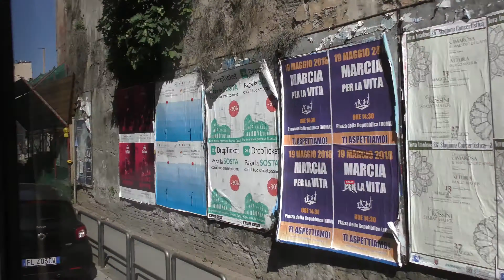Rome, Italy Recorded on Bus in 4K UHD Ultra HD (May 2018)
This video was recorded in 4K Ultra HD (UHD) from a coach during the excursion in Rome, Italy.

This excursion, "Classical Rome" was taken on the N809 P&O Ventura Med Cruise in May 2018.